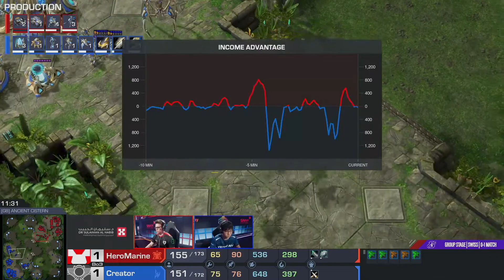Starcraft 2 - Gamers8 2023 - Creator(P)vs Heromarine(T) | ไทย